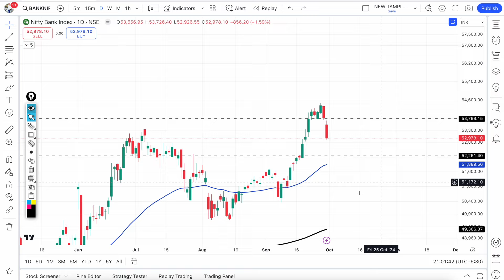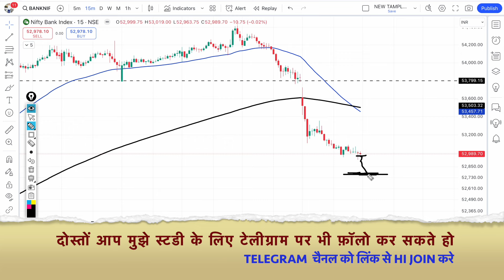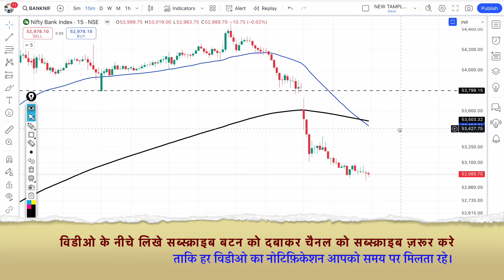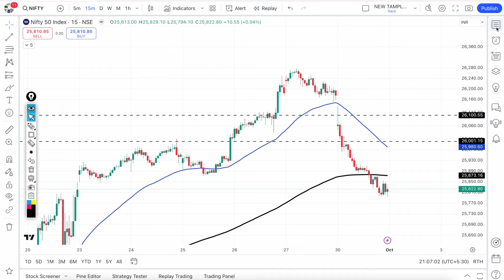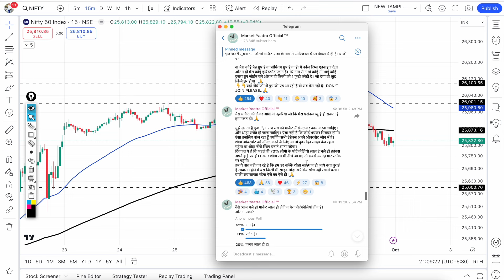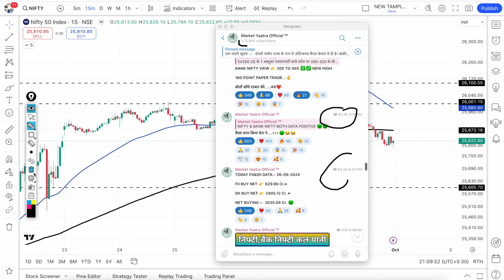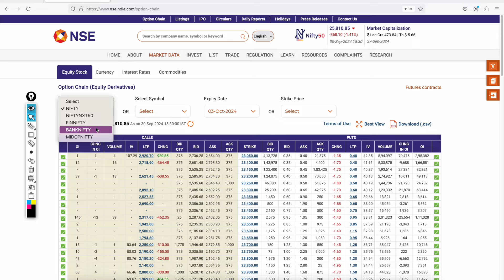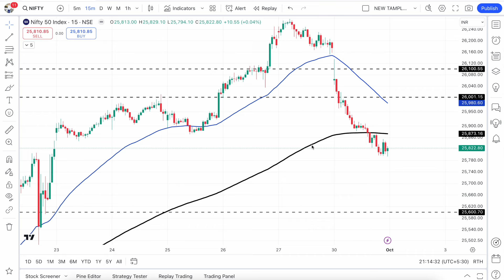क्या कल भी निफ़्टी,बैंकनिफ्टी में भयंकर गिरावट जारी रहेगी?Nifty & BankNifty Prediction for Tuesday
Nifty Prediction and Bank Nifty Analysis for Tuesday | 03 October 24 | Bank Nifty Tomorrow, Intraday trading strategy, nifty prediction for tomorrow. kal ka bazar bank nifty tomorrow.

👉 एंजेल ब्रोकिंग में फ्री में न्यू डीमेट खाता खोलने के लिए लिंक पर ओके करे

👉 FYERS में फ्री में न्यू डीमेट खाता खोलने के लिए लिंक पर ओके करे

👉 DHAN में फ्री में न्यू डीमेट खाता खोलने के लिए लिंक पर ओके करे :-

👉 STOXKART में फ्री में न्यू डीमेट खाता खोलने के लिए लिंक पर ओके करे

👉 PAYTM MONEY में फ्री में न्यू डीमेट खाता खोलने के लिए लिंक पर ओके करे

TOPIC COVER:-
nifty analysis for 1 October Tuesday
bank nifty analysis for 1 October Tuesday
bank nifty expiry 1 October Tuesday
nifty expiry on 1 October Tuesday
Nifty Forecast
nifty
Nifty Nifty
nifty share price
bank nifty
bank nifty share price
nifty today
nifty tomorrow
nifty analysis
banknifty analysis
nifty prediction
nifty tomorrow
nifty tomorrow
nifty analysis
banknifty analysis
nifty prediction
1 October bank nifty
1 October market
1 October market analysis
1 October nifty
banknifty 1 October Tuesday
nifty 1 October Tuesday
nifty 1 October Tuesday prediction
nifty analysis